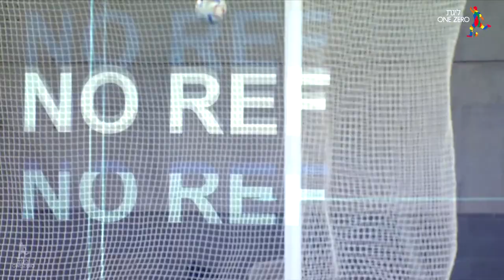Danilo Moreno Asprilla - דנילו אספרייה | FC Beitar Jerusalem | 2022-23 Season (1st Round)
Danilo Moreno Asprilla | FC Beitar Jerusalem | 2022-23 Season

Edited By RoeeZ

Track 2: NEFFEX - Deep in the Game No.52